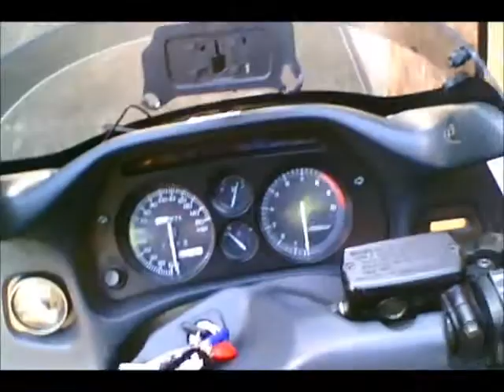Honda Pan European ST1100 Bike Ride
Destination Unknown!